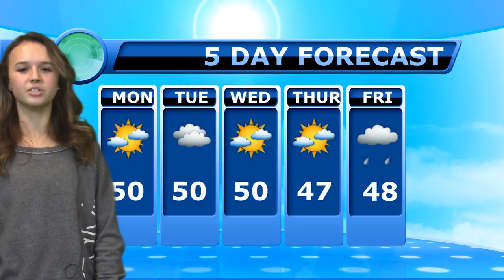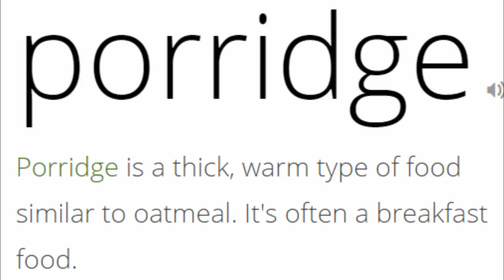October 22, 2018